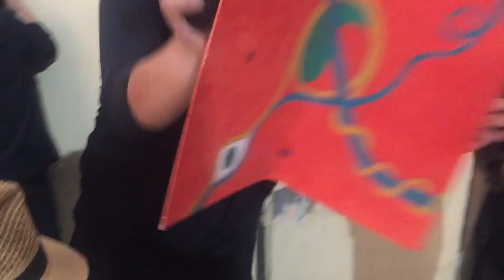Cuentos de Ángel de la Muerte - Episodio 05